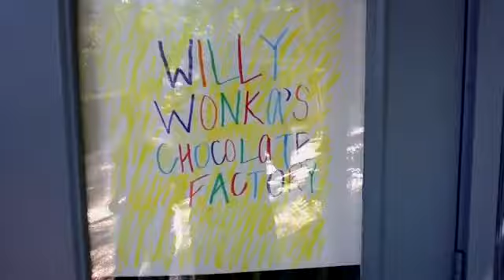Willy Wonka Party Term 3